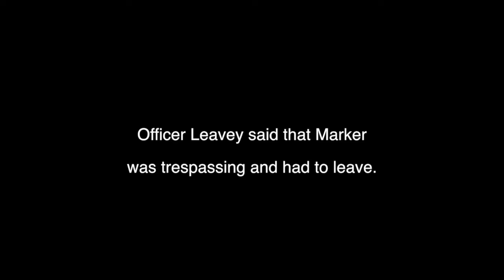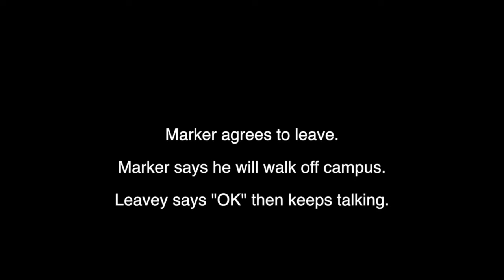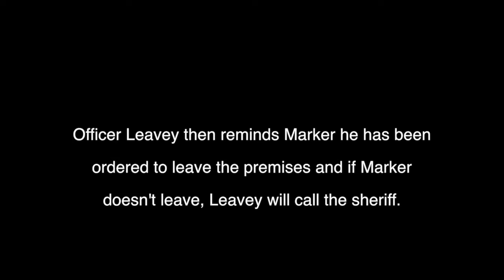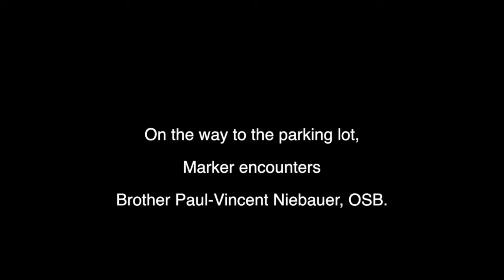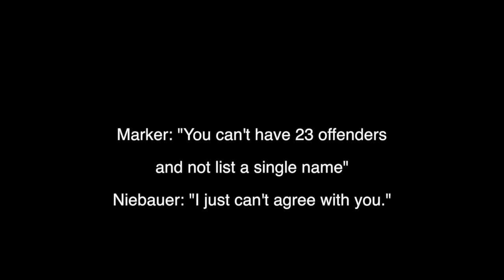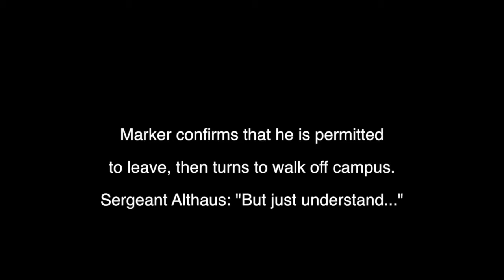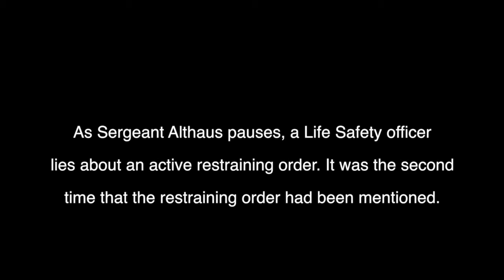2013 Prep School Reunion - Part 1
A 1983 graduate of Saint John's Prep School was invited, then trespassed, from his 30th class reunion.  Saint John's Prep School is located in Collegeville, Minnesota (USA).